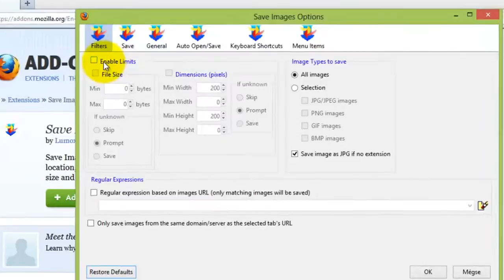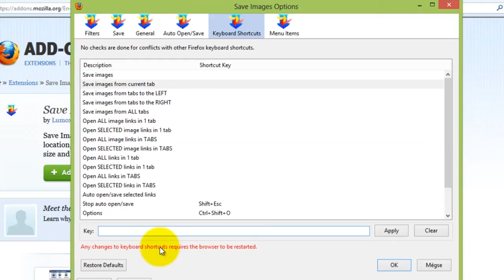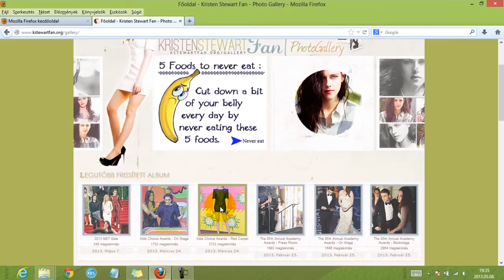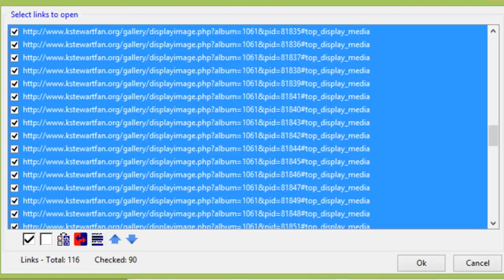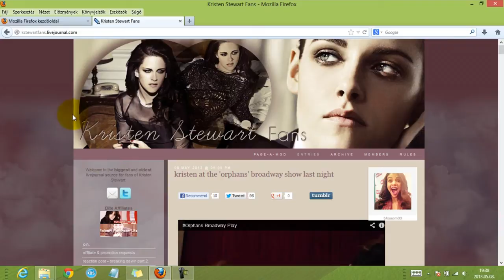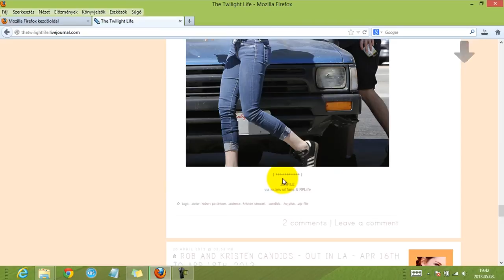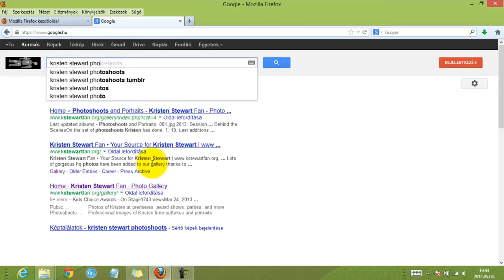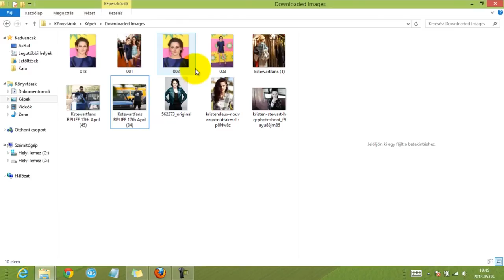14. How To Download HQ Pictures Faster - Sony Vegas VIDDING Tutorial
Hi guys!

This tutorial will show you how I, personally download HQ pics faster then the right click-save as.. method.

I know this might be very basic for a lot of you, but i remember i spent so much time trying to find a plugin/program that will allow me to download a lot of pictures at once and fast.

Contents:
00:00 - Intro
00:16 - Downloading/Installing the "Save Images" add-on
00:37 - Add-on settings
02:35 - 1) fansite galleries
05:10 - 2) livejournal communities
08:29 - 3) Google pictures
09:41 - Outro/Goodbye :)

If you have any questions or requests, please leave a comment or go to my ask.fm profile:)

Kata:)